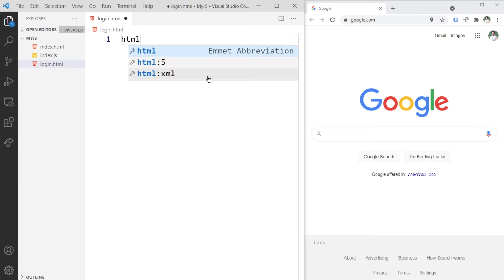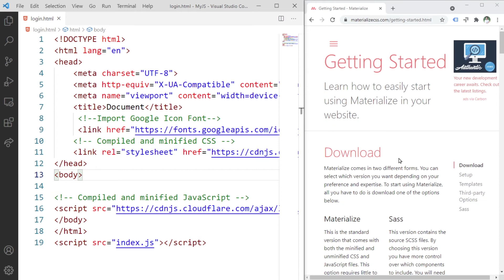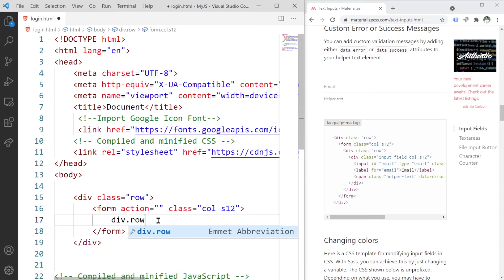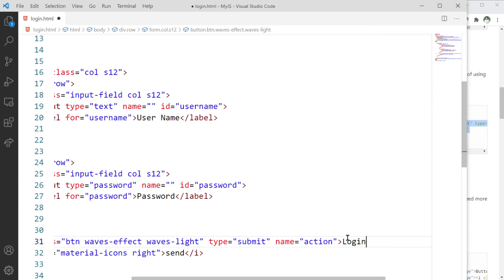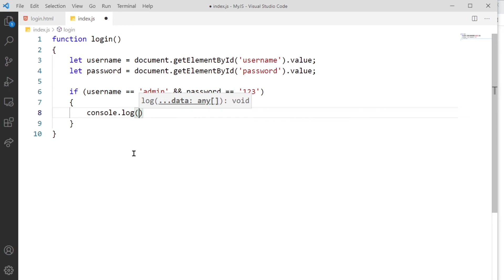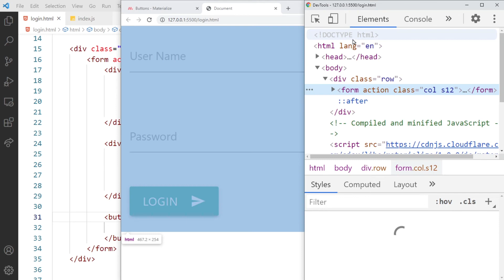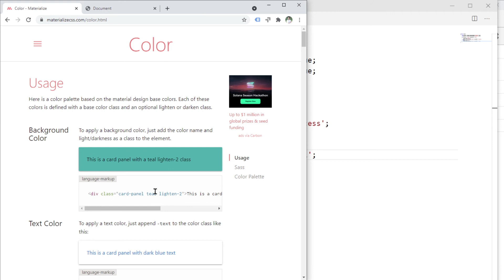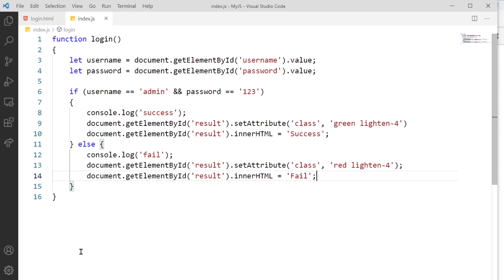JavaScript Tutorial Part 3 - ສ້າງໜ້າ Login ແບບງ່າຍດາຍ ພ້ອມກັບໃຊ້ງານ Materialize CSS Framework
ຂຽນຕອນການສ້າງໜ້າ Login ແບບງ່າຍດາຍ ດ້ວຍພາສາ JavaScript
ພ້ອມດ້ວຍການໃຊ້ງານ Materialize CSS framework
00:24 - ແນະນຳການສ້າງຟາຍ HTML
01:08 - ໃຊ້ງານ Materialize CSS Framework
02:43 - ເລີ່ມສ້າງ Form
04:05 - ສ້າງ Text input
06:17 -  ສ້າງ Button
07:57 - ຂຽນໂປຣແກຣມ JavaScript
09:00 - ຂຽນປຽບທຽບຄ່າເພື່ອ Login  ສະແດງຜົນເທິງ Console
11:06 - ສະແດງຜົນເທິງໜ້າເວັບ